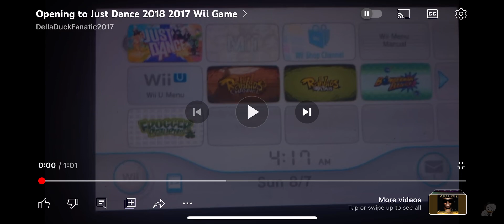Just Dance 2018 Wii Disc Channel Intro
JD2014 was Good! So I Have Game on Switch!